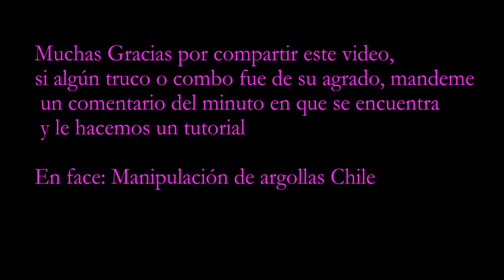78# Ring flow sessión 2016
En este video podrás malabares con 3 argollas y manipulaciones

si te gustó compartelo. Así me motivas para hacer tutoriale sy grabar más videos.

En facebook: Manipualcion de argollas chile